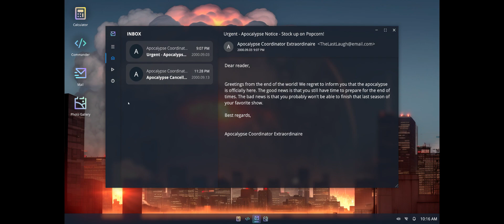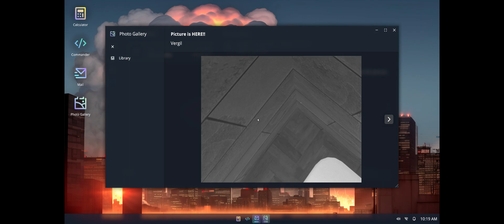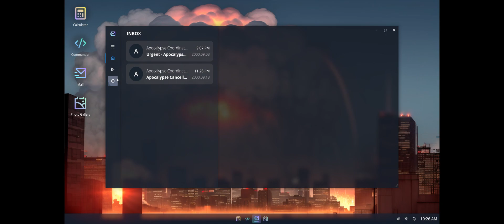Yandere AI Girlfriend Simulator PC Gameplay 4K HD